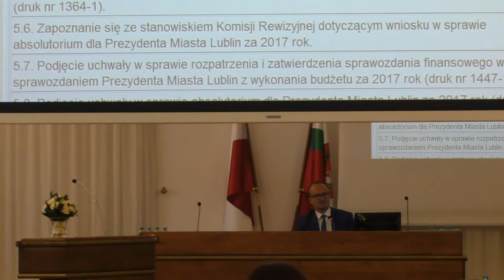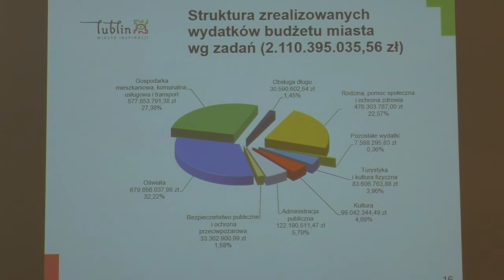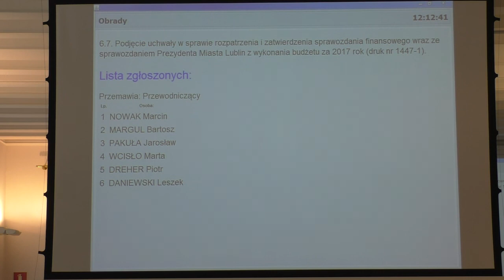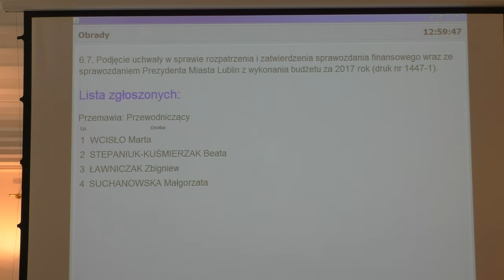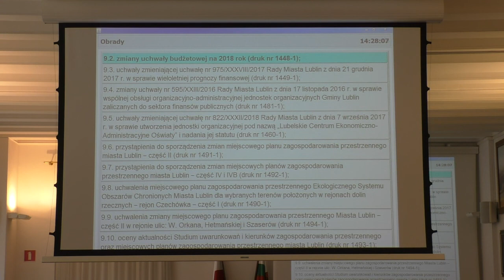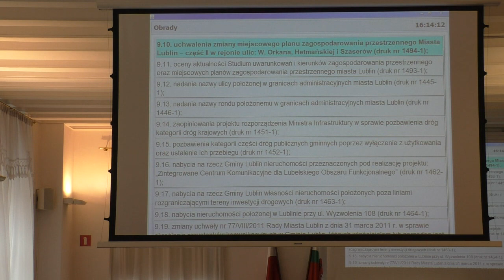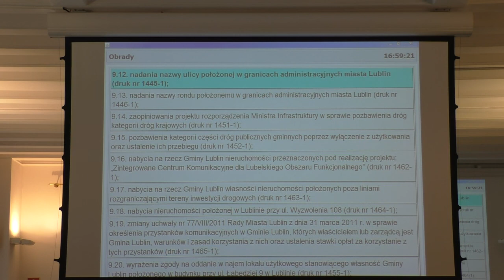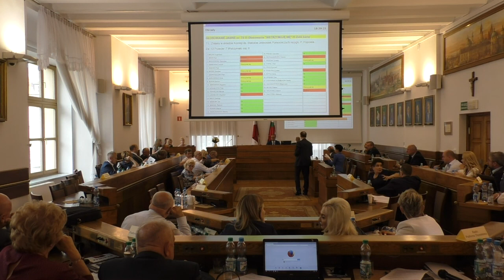Rada Miasta Lublin 28 czerwca 2018, udzielenie absolutorium dla prezydenta Lublina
Otwarcie sesji 9:07
25:08 Komunikaty Przewodniczącego
26:28 Zatwierdzenie protokołu XLIV
31:23 Informacja o działalności Prezydenta Miasta między sesjami
39:17 Wolne wnioski i oświadczenia
1:00:47 Rozpatrzenie sprawozdania z wykonania budżetu za 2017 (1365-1)
1:01:42 Rozpatrzenie sprawozdania finansowego za 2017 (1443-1)
1:17:00 Zapoznanie się ze sprawozdaniem biegłego rewidenta z badania sprawozdania finansowego sporządzonego na dzień 31 grudnia 2017
1:25:00 Zapoznanie się z uchwałą Regionalnej Izby Obrachunkowej ws. opinii o sprawozdaniu z wykonania budżetu za 2017
1:28:45 Zapoznanie się z informacją o stanie mienia Gminy na dzień 31 grudnia 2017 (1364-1)
1:36:04 Zapoznanie się ze stanowiskiem Komisji Rewizyjnej dotyczącym wniosku ws. absolutorium dla Prezydenta za 2017
1:37:58 Podjęcie uchwały ws. rozpatrzenia i zatwierdzenia sprawozdania finansowego wraz ze sprawozdaniem Prezydenta z wykonania budżetu za 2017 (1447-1)
4:21:38 Podjęcie uchwały ws. absolutorium dla Prezydenta za 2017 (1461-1)
4:25:03 Podjęcie uchwały ws. skargi na Prezydenta w sprawie wypłaty odszkodowania (1498-1)
4:26:54 Sprawozdanie z działalności Prezydenta w 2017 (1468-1)
4:27:17 zamiaru wzniesienia pomnika upamiętniającego braci Bronisława i Janusza Żurakowskich (1489-1)
4:37:40 zmiany imienia Szkoły Podstawowej nr 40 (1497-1)
4:40:35 zmiany uchwały budżetowej (1448-1)
5:38:35 ustalenia wynagrodzenia miesięcznego dla Prezydenta (1499-1)
5:40:12 zmiany uchwały nr 975/XXXVIII/2017 ws. wieloletniej prognozy finansowej (1449-1)
5:41:44 zmiany uchwały nr 595/XXIII/2016 ws.wspólnej obsługi organizacyjno-administracyjnej jednostek organizacyjnych Gminy zaliczanych do sektora finansów publicznych (1481-1)
5:42:34 zmiany uchwały nr 822/XXXII/2018 ws. utworzenia jednostki organizacyjnej pod nazwą „Lubelskie Centrum Ekonomiczno- Administracyjne Oświaty” i nadania jej statutu (1460-1)
5:43:22 zmiana miejscowego planu – część II (1491-1)
5:45:40 zmiana miejscowego planu- część IV i IVB (1492-1)
5:49:41 uchwalenia miejscowego planu zagospodarowania przestrzennego Ekologicznego Systemu Obszarów Chronionych dla wybranych terenów położonych w rejonach dolin rzecznych – rejon Czechówka – część I (1490-1)
6:02:53 zmiany miejscowego planu – część II w rejonie ulic: W. Orkana, Hetmańskiej i Szaserów (1494-1)
6:11:50 oceny aktualności Studium uwarunkowań i kierunków zagospodarowania przestrzennego oraz miejscowych planów zagospodarowania przestrzennego miasta (1493-1)
6:48:08 nadania nazwy ulicy (1445-1)
6:54:19 nadania nazwy rondu (1446-1)
6:57:43 zaopiniowania projektu rozporządzenia Ministra Infrastruktury ws. pozbawienia dróg kategorii dróg krajowych (1451-1)
7:03:55 pozbawienia kategorii części dróg publicznych gminnych poprzez wyłączenie z użytkowania oraz ustalenie ich przebiegu (1452-1)
7:08:18 nabycia nieruchomości przeznaczonych pod realizację projektu: „Zintegrowane Centrum Komunikacyjne dla Lubelskiego Obszaru Funkcjonalnego” (1462-1)
7:08:54 nabycia własności nieruchomości położonych poza liniami rozgraniczającymi tereny inwestycji drogowych (1463-1)
7:09:34 nabycia nieruchomości przy ul. Wyzwolenia 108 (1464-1)
7:10:14 zmiany uchwały nr 77/VIII/2011 ws. określenia przystanków komunikacyjnych, warunków i zasad korzystania z nich oraz ustalenia stawki opłat za korzystanie z tych przystanków (1465-1)
7:11;42 wyrażenia zgody na oddanie w najem lokalu użytkowego przy ul. Łabędziej 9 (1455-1)
7:12:27 zmiany uchwały nr 1116/XLIII/2010 ws. wyrażenia zgody na oddanie w dzierżawę w trybie bezprzetargowym nieruchomości (1456-1)
7:13:21 wyrażenia zgody na oddanie w najem lokalu użytkowego przy ul. Lubartowskiej 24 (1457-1)
7:14:05 wyrażenia zgody na sprzedaż części nieruchomości przy ul. Kłosowej/ul. Mieczykowej (1458-1)
7:15:20 wyrażenia zgody na oddanie w najem lokalu użytkowego przy ul. Krakowskie Przedmieście 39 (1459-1)
7:16:10 wydzierżawienia nieruchomości będącej w użytkowaniu wieczystym przy ul. Krakowskie Przedmieście 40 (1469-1)
7:16:47 zmieniany uchwały nr 756/XXX/2013 ws. wydzierżawienia w drodze bezprzetargowej nieruchomości stanowiących na rzecz MOSiR „Bystrzyca” Sp. z o.o. (1470-1)
7:17:49 wydzierżawienia nieruchomości przy ul. Puławskiej 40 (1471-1)
7:18:30 wyrażenia zgody na sprzedaż nieruchomości przy ul. Ceramicznej 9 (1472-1)
7:19:09 wydzierżawienia nieruchomości  (1479-1)
7:19:48 zmieniany uchwały nr 772/XXXXI/2013 ws. wydzierżawienia w trybie bezprzetargowym nieruchomości położonej w Wólce Rokickiej (1480-1)
7:20:31 wyrażenia zgody na sprzedaż części nieruchomości w rejonie ul. Puławskiej oraz Al. Gen. W. Sikorskiego (1482-1)
7:21:22 wyrażenia zgody na sprzedaż części nieruchomości przy Al. Gen. W. Sikorskiego (1483-1)
7:22:42 wyrażenia zgody na oddanie w najem lokalu użytkowego przy ul. Jezuickiej 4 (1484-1)
7:23:25 wyrażenia zgody na oddanie w najem lokalu użytkowego przy ul. Motorowej 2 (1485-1)
7:24:40 wyrażenia zgody trwałym zarządcom na oddanie w najem, dzierżawę albo użyczenie części nieruchomości (1486-1)